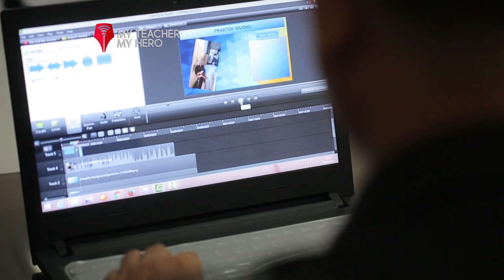Pemenang Indonesia Digital Learning My Teacher My Hero Kategori SD